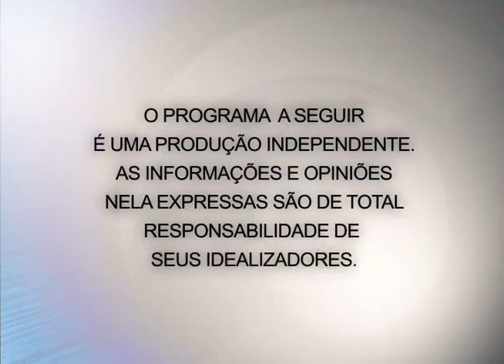Fala Jurídica 22 05 2014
Marco Mejia entrevista Débora Gerhardt de Marque, Juíza da 1ª Vara Cível de Lajeado - Vara que administra o maior número de processos em Lajeado.